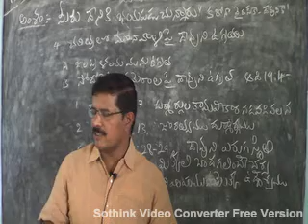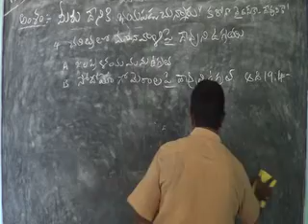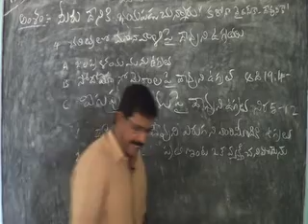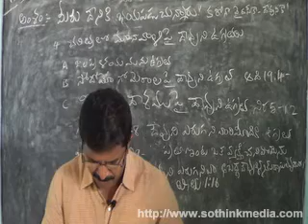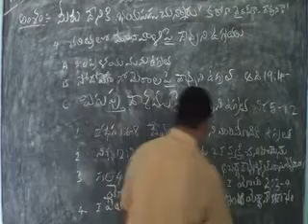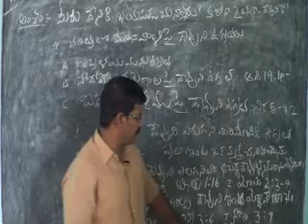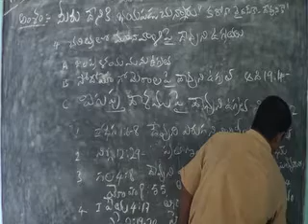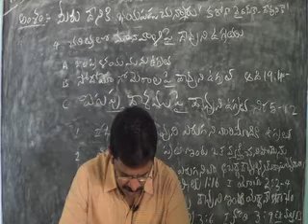మీరు దేనికి భయపడుతున్నారు ? కరోనా వైరస్ కా ?? దేవుని ఉగ్రతకా ?? Day 2 Part 2